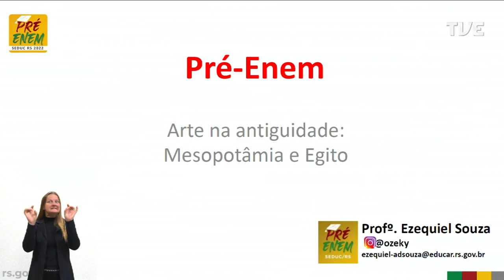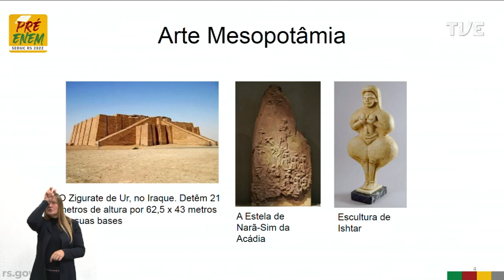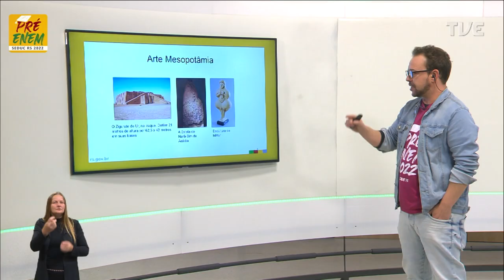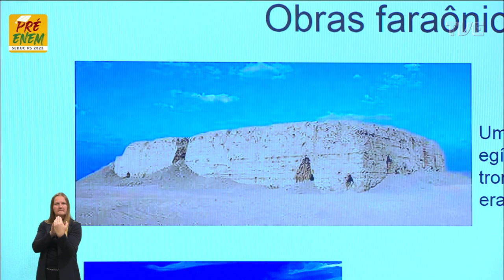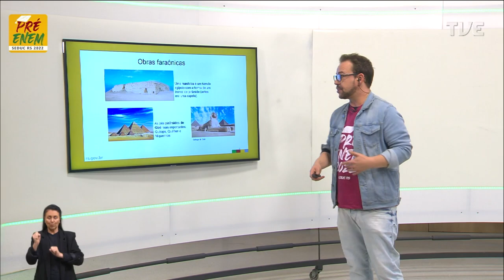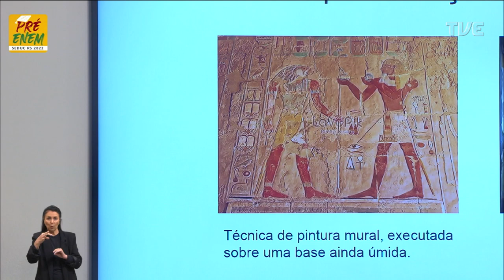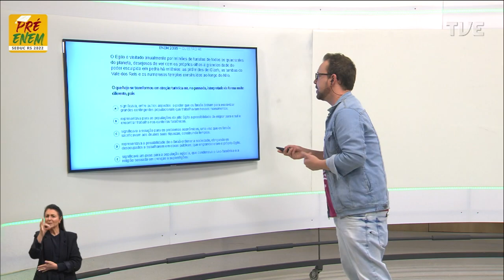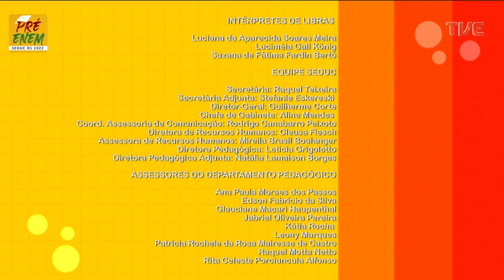Pré-Enem 2022 - Arte - Aula 03 - 23/05/2022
Produção e recepção de textos artísticos. (A pluralidade expressada nas produções estéticas) Título: Arte e identidade: Egito.